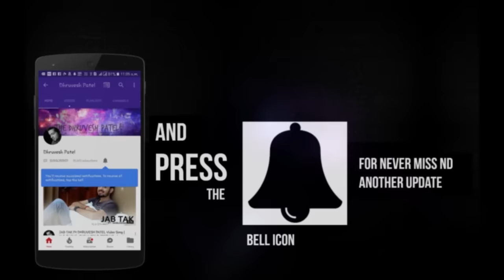Jeeta Tha Jiske Liye | Paan Lilu Joyu Ne Tame Yaad Aavya & mashup by Dhruvesh patel , Ft- Parth maru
Jeeta Tha Jiske Liye | Pan lilu joyu ne tame yaad avya , meri Kismat mein tu nahi sayad , Dil ki nazar , ye raaten ye mausam  mashup DHRUVESH PATEL

Produced by Rohit patel , Dhruvesh patel ,Deep prajapati ,Ravi kharsikar , Manish dalvi , parth maru , Nirmal bhagat , kapil hirpara , siddharth kate , Pranav mahant

SINGER- DHRUVESH PATEL
CAST - DHRUVESH PATEL
DIRECTOR - MANISH DALVI
CINEMATOGHRAPHY - MANISH DALVI
VIDEO EDITING - MANISH DALVI , DHRUVESH PATEL
MANAGMENT -  DEEP PRAJAPATI
STILL PHOTOGRAPHY - RAVI KHARSIKAR , SIDDHARTH KAATE
SOUND MIXING - SOUND & SHAPES ( NIRMAL BHAGAT )
GUIDANCE - PRANAV MAHANT

ORIGINAL CREDITS

"Movie: Dilwale (1994)
Music Director: Nadeem Shravan
Singer: Kuamr Sanu, Alka Yagnik
Director: Harry Baweja
Lyricist: Sameer

PAN LILU JOYU
Song : Pan Lilu Joyu
Album : Tari Aankhno Afini
Singer : Sonali Vajpayee
Lyrics : Harindra Dave
Music Arranger : Kirti-Girish
Video Director : Munna Jelim
Artiste :  Hemali Gohel, Chandan Kumar, Shamik Trivedi, Sonal Punjani, Dhara Bhatt, Akshay, Kajal Joshi, Sanjay, Shubhangi, Nishant Chandia, Sonal.

MERI QISMAT ME TU NAHI SAYAD
Movie: Prem Rog
Music Director: Laxmikant Pyarelal
Singers: Lata Mangeshkar & Suresh Wadkar
Director: Raj Kapoor
Lyrics: Amir Qazalbash

DIL KI NAZAR SE
Movie: Anari (1959)
Music Director: Shankar Jaikishan
Lyrics: Shailendra
Singer: Lata Mangeshkar & Mukesh

YE RAATE YE MAUSAM
Song ; ye raaten ye mausam nadi ka kinara ye chanchal hawa..
Movie : Dilli ka Thug (1958)
Singers : Kishore Kumar and Asha Bhonsle
Lyricist : Majrooh Sultanpuri
Actors : Kishore Kumar, Nutan Behl, Smriti Biswas,
Music Director : Ravi,
Director: ; S.D. Narang
Genres:: Comedy/Drama

SEARCH FOR - DHRUVESHPATEL00